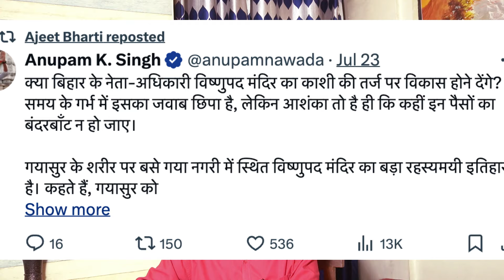Adani- 3 budget vision of modi ,kamla hairis on amerika ,bjp worker criticized new budget of 2024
azad manoj
video credit you tube ,video credit social media ,video credit kamla haris
social media and budget ,kamla harris presidential speech about health care ,modi about nitish kumar , difference of democracy india and amerika , BJP supporter question on middle class ,